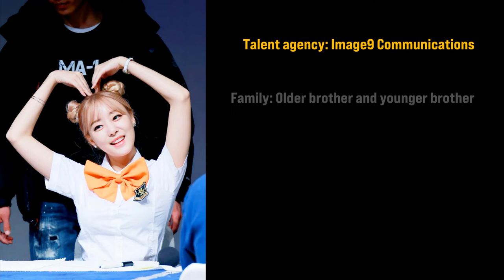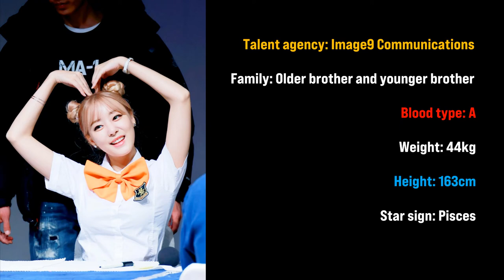Go Woo-ri - South Korean Actress - Biography, Lifestyle, Networth, Boyfriend - Go Woo Ri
Go Woo-ri, better known by the mononym Woori or as Go Na-eun is a South Korean singer, rapper and actress. She was a member of the South Korean girl group Rainbow and its sub-group, Rainbow Blaxx.